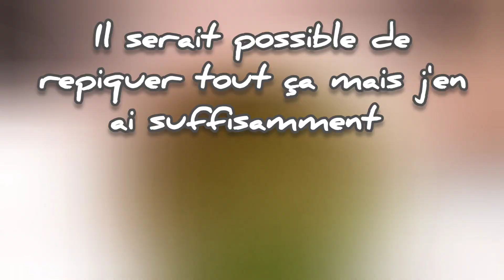Staurogyne repens - taille pour des plantes saines et prospères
Ma staurogyne est luxuriante mais il faut tout de même l'entretenir pour qu'elle reste en forme.
la taille est importante pour garder des plantes saines et prospères.